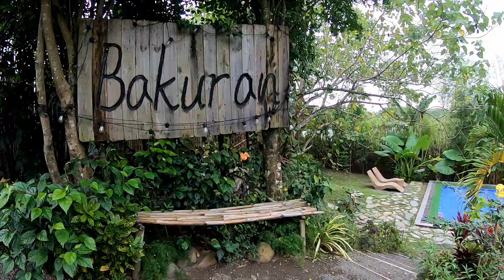Bakuran, DRT, Bulacan [Cabin Tour] | Staycation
This is Bakuran a staycation in Doña Remedios Trinidad, Bulacan with tiny houses. Unfortunately, we couldn't enjoy our stay because of the weather. Nevertheless, it was a nice experience. Hope you enjoy!